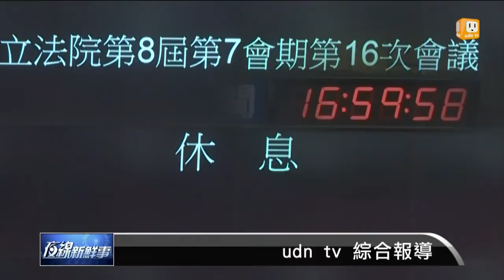【2015.06.16】修憲案卡關 公民團體闖立院抗議 -udn tv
立法院會期最後一天，外界關注的修憲案經過一個下午的協商，朝野黨團還是沒有達成共識。修憲案卡關沒能送出立法院，引爆公民團體不滿，衝進立委辦公室抗議。不過這個會期還是通過132項法案，行政院長毛治國，也特別在最後一天到議場，向立委表達感謝之意。完整內容 , FB , Twitter , G+